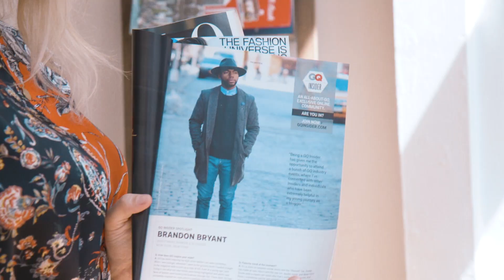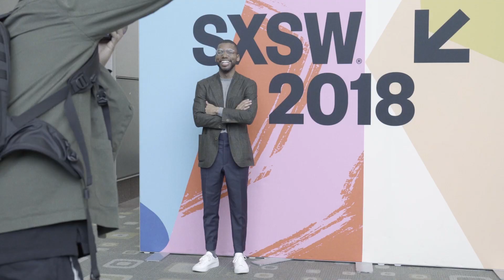Welcome To My Channel - Brandon Bryant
From Wall Street to Fashion Influencer to Silicon Valley—I'm a former Investment Banker turned Venture Capitalist managing $100M+ at Harlem Capital.

On this channel I decode AI so you don’t get left behind.